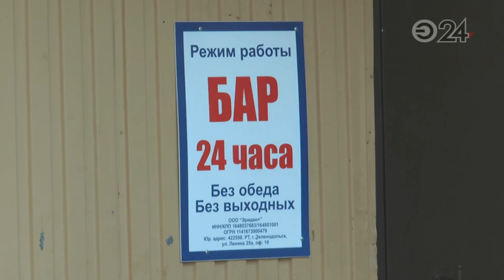Завершено расследование уголовного дела в отношении мужчины, устроившего стрельбу в баре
В феврале этого года 42-летний Александр Осипов устроил стрельбу в одном из баров города.